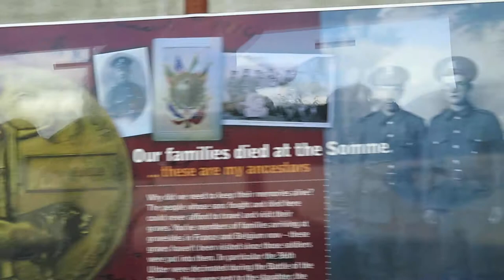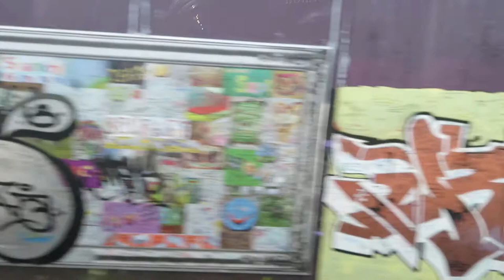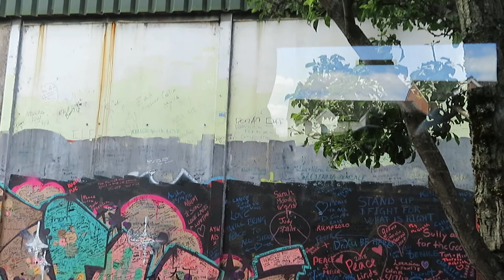BELFAST 087 MVI 0929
BELFAST